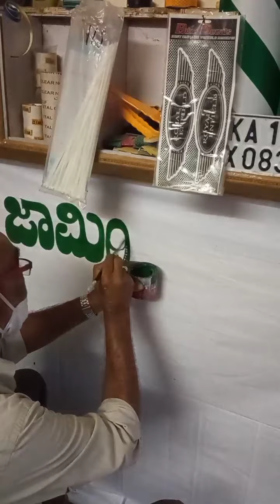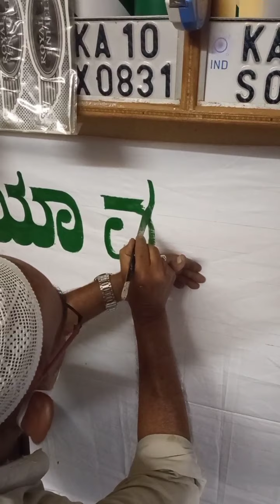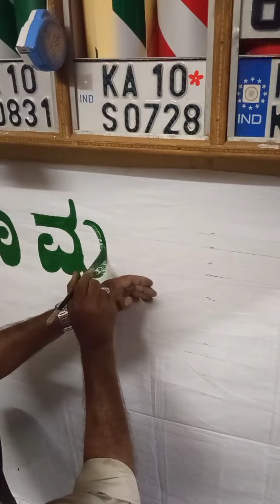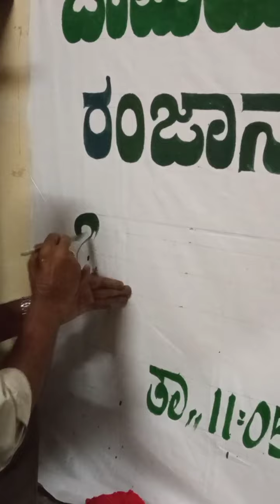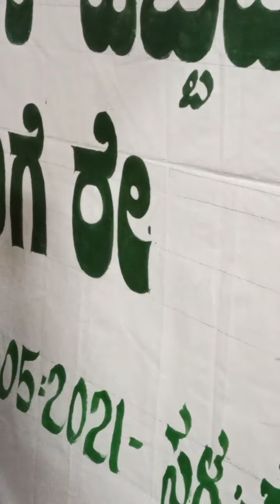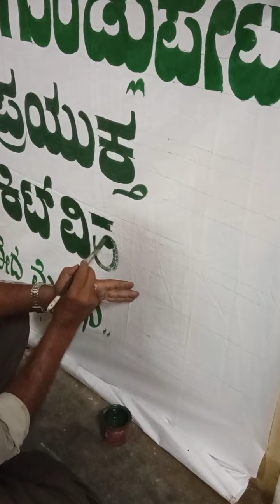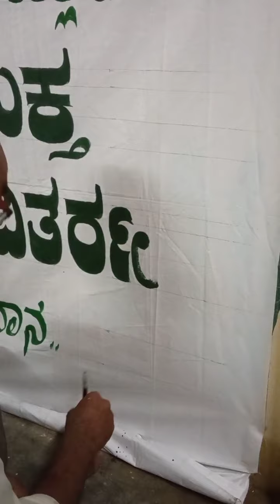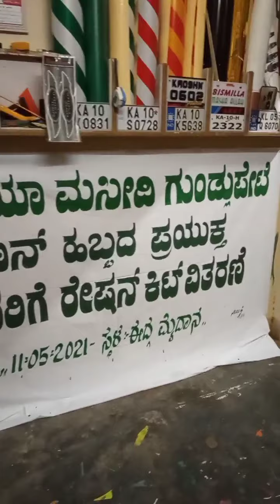Hand Writing Cloth Baner💥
Saleem Arts